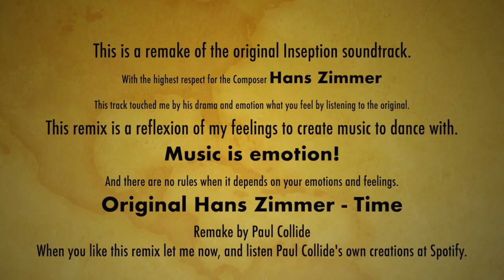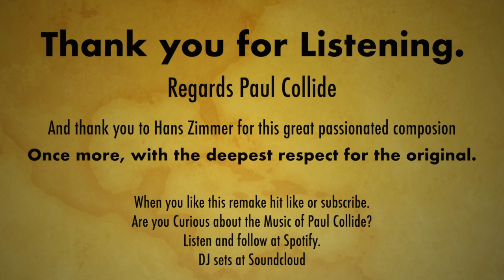Hans Zimmer - Time (Paul Collide Remake)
This Is a remake of the original soundtrack Inception, composed by Hans Zimmer. Track Title Time. Paul Collide tried to keep the drama and passion of the track as good as possible with respect for the original. The Version of Paul Collide is a Melodic Techno Version. The Drive for Paul Collide was the enormous impact and drama in the composition. He was fascinated by the emotion and passion, Time him gave.

There a no samples or loops used from the original in this production.

Enjoy the version of Paul Collide.